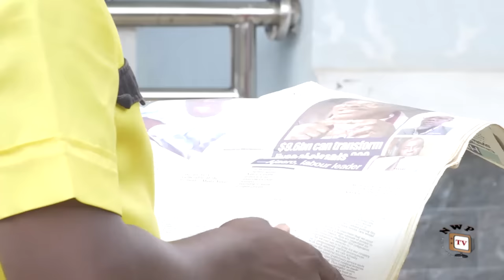SWEET PALACE MAID SEASON 1- (NEW TRENDING MOVIE)Mike Godson Luchy Donald 2023 Latest Nollywood Movie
Lust is a tool, desire a trap. Wield the first, and you can take someone's soul, fall into the second and they can take yours. It is extremely disruptive. It corrupts both the body and the soul. And there is a saying that, when a snake fails to show its venom, little kids will use it in tying firewood. Watch as events unfold in this exceptional royal masterpiece.

CAST: Mike Godson, Luchy Donalds, Ella idu, Mobert Waski Oguegbu, Lucy Clinton, Amaechi Anekwe.
EXECUTIVE PRODUCER: Chikamso David Chiemerie.
DIRECTED BY: Chikelue Okonkwo (DGN).
STORY: Chikamso David Chiemerie.
COMPANY: Demek Production Ind Ltd.